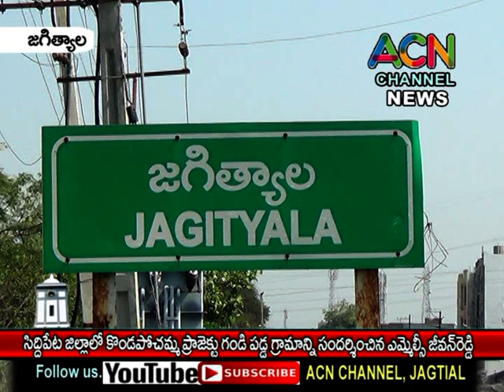సిద్దిపేట జిల్లా కొండపోచమ్మ సాగర్ కాలువకు గండిపడ్డ ప్రాంతాన్ని సందర్శించిన ఎమ్మెల్సీ జీవన్ రెడ్డి